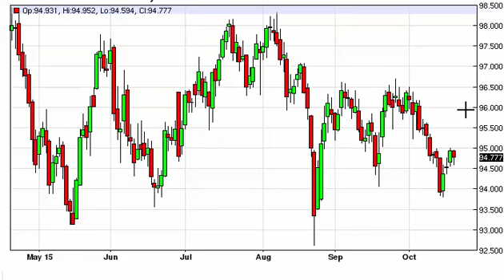US Dollar Index Technical Analysis for October 21 2015 by FXEmpire.com